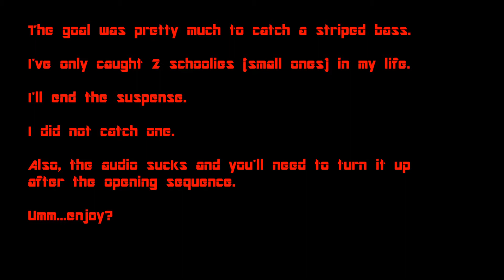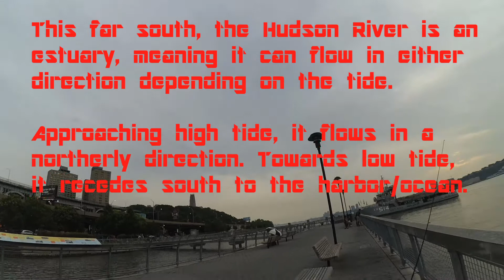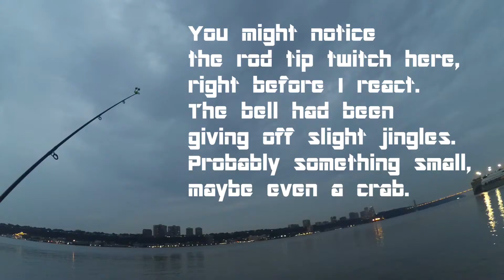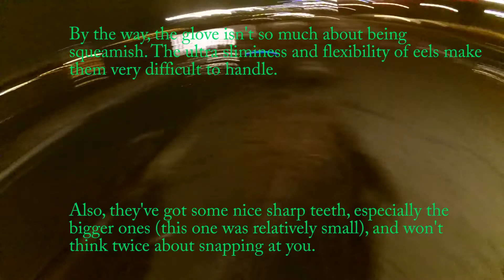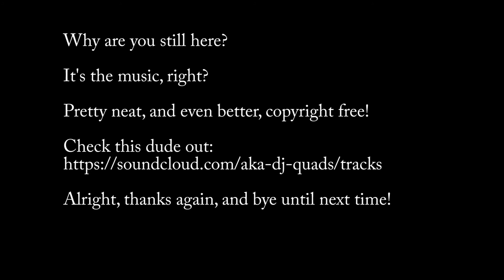A rEELy rare double-pun opportunity (with MUTANT bass bonus footage!)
I gave the Hudson an evening of my time. It gave me garbage and an arm full of slime.